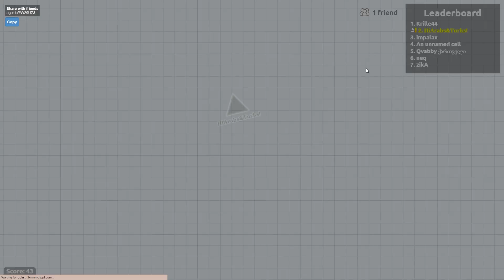Teamwork Triumphs: Agar.io Party Mode Domination!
Agar.io 2023! Solo & teams Gameplay in Agario

Thank You for Supporting Kolibri :)